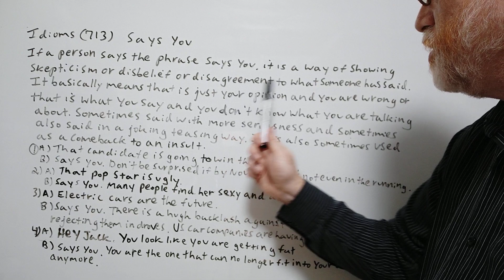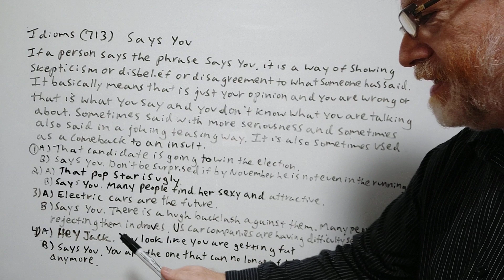Says You - Idioms (713) English Tutor Nick P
In this video, we will show several ways this phrase can be used and give examples of its use.